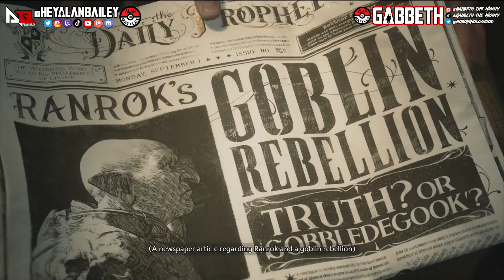Hogwarts Legacy - Part 1 - The Beginning